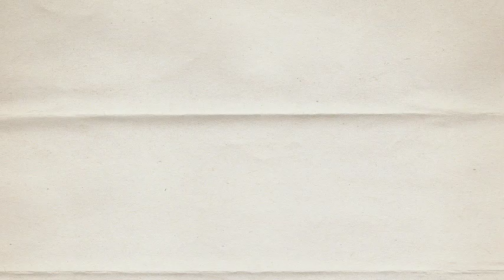SHOCK!King Charles in Agony as he begs Harry & William to reconcile before cancer kills him